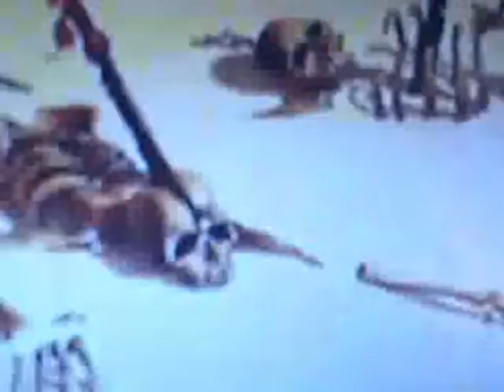The Road to El Dorado (FamousImagination50's Style) Part 3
Here is part three of The Road to El Dorado in my style.
Sam Guy
MovieClips